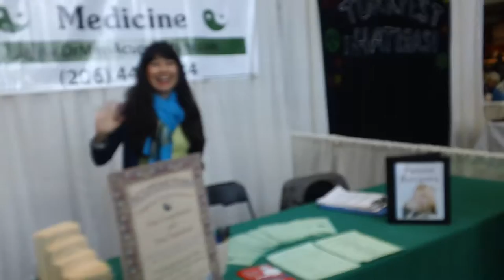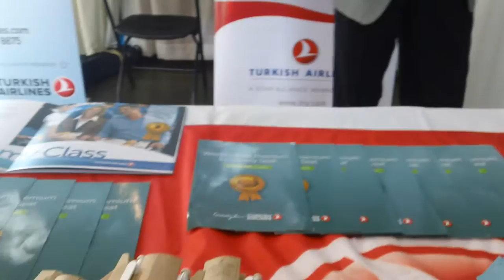Happy Turkey Day!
The Seattle Center had a Turkish Festival. I suppose if you've been to Turkey, this will make you homesick.